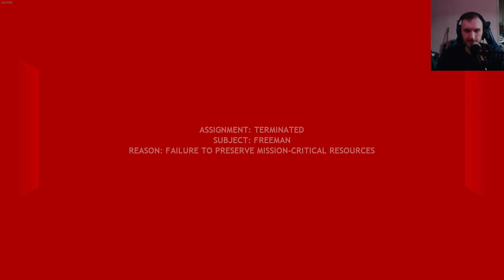ANTILION GOD - Half Life 2 - Part 5